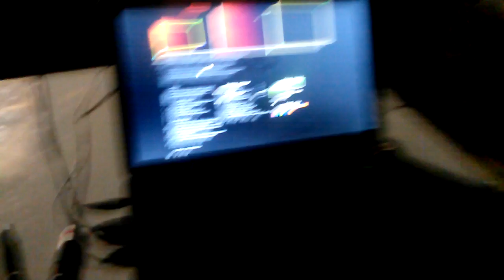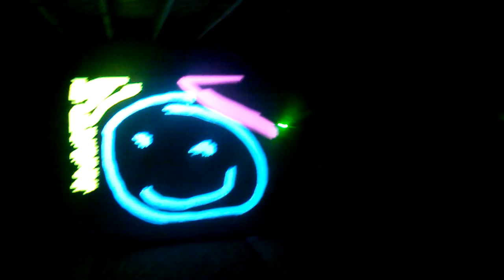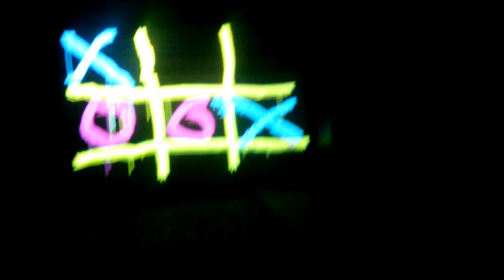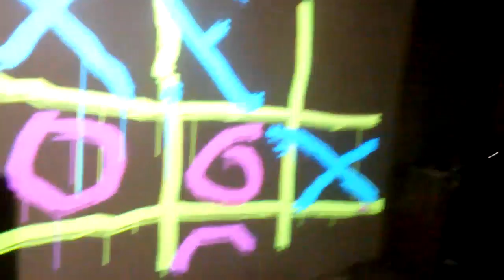Laser Graffiti (2014)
Graffiti Research Lab Laser Tag 2.0

Testing out my set up in the basement